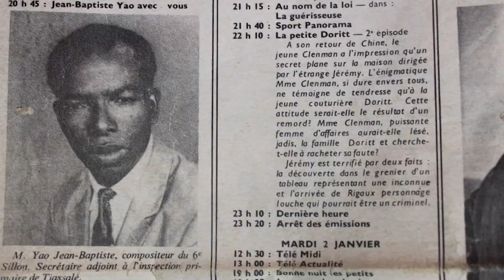An 30 du décès de FHB : artistes et animateurs rendent hommage à l'illustre disparu